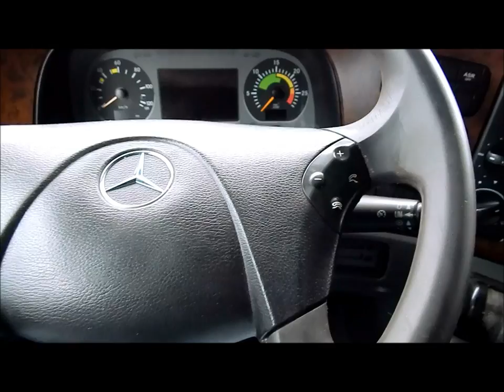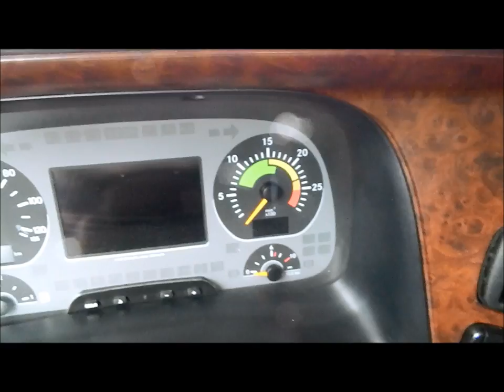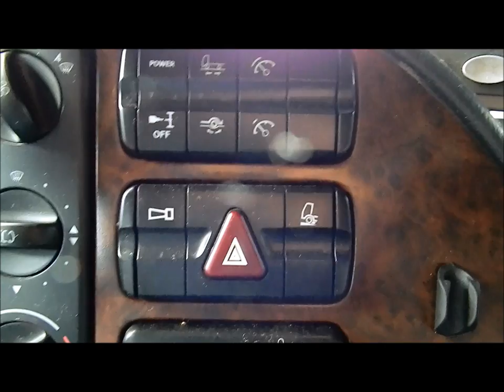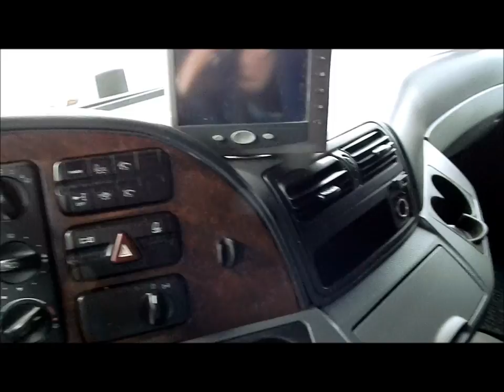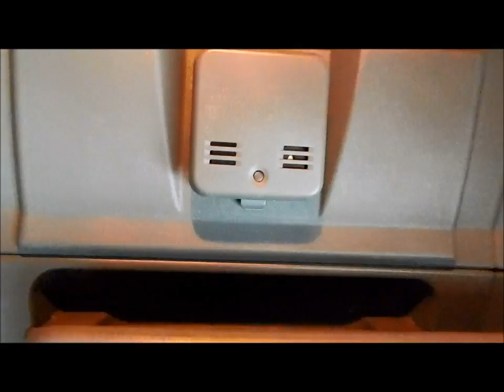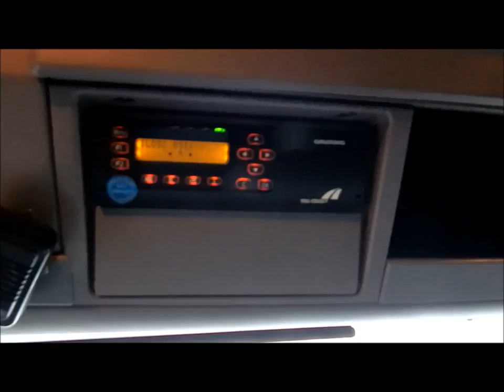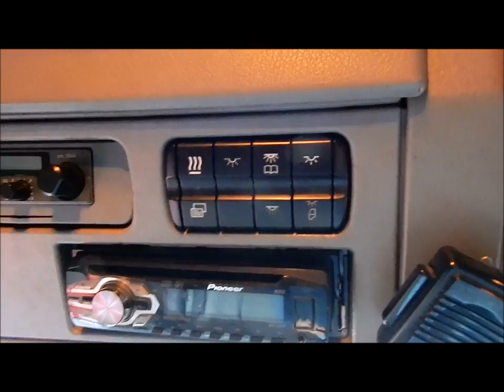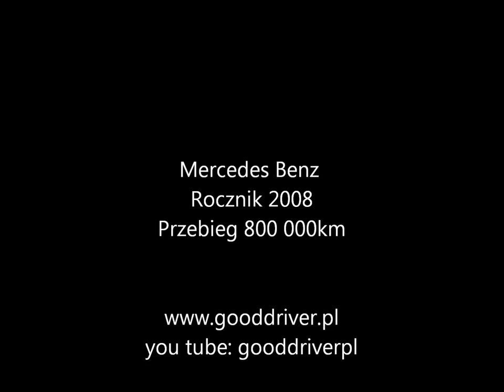Mercedes Actros Mp2- 800 tys km.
Krótko i na temat z obsługi kokpitu Mercedes Actros MP2
Szerszy opis na stronie gooddriver.pl